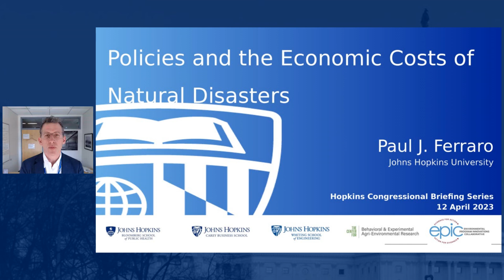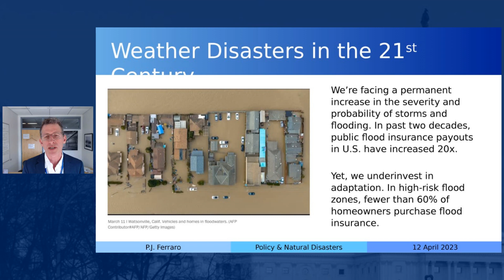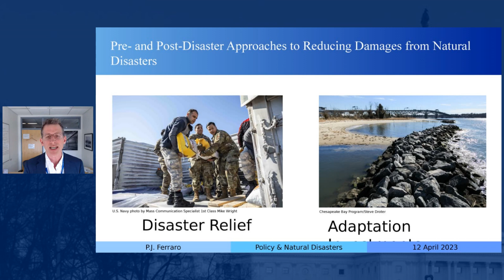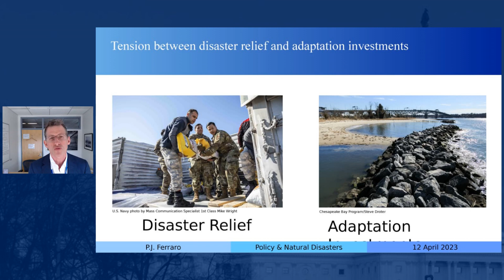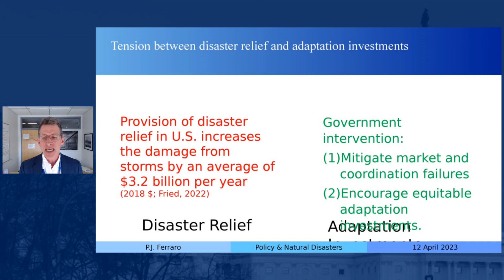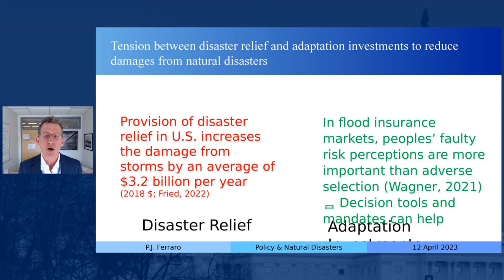The Johns Hopkins Congressional Briefing: Impact of Natural Disasters Affecting the United States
The briefing covers topics such as:

- The latest, real-world strategies in responding to disasters more effectively
Policy proposals that could help mitigate the economic cost of natural disasters
- Communities across the nation that are being disproportionately impacted by climate disasters
- Understanding, managing, and coping with climate variability
Participants

With the participation of the following Johns Hopkins experts:

- Matthew Levy, D.O., M.Sc., Deputy Director of Operational Medicine, Associate Professor, Johns Hopkins School of Medicine
- Paul Ferraro, PhD, Bloomberg Distinguished Professor of Human Behavior and Public Policy, Johns Hopkins Carey Business School, Bloomberg School of Public Health, Whiting School of Engineering
- Genee Smith, MSPH, PhD, Assistant Professor, Johns Hopkins Bloomberg School of Public Health
- Benjamin Zaitchik, PhD, Professor, Johns Hopkins Krieger School of Arts & Sciences
- Moderator: Beth Resnick, MPH, DrPH, Assistant Dean for Public Health Practice and Training, Senior Scientist, Johns Hopkins Bloomberg School of Public Health